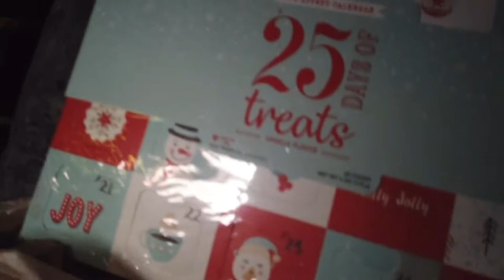Vlogmas Day 14